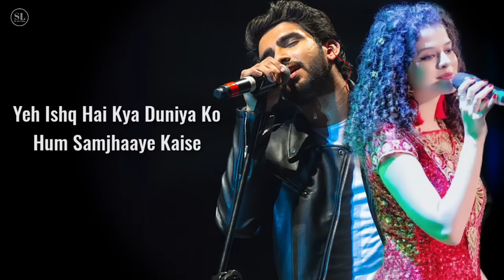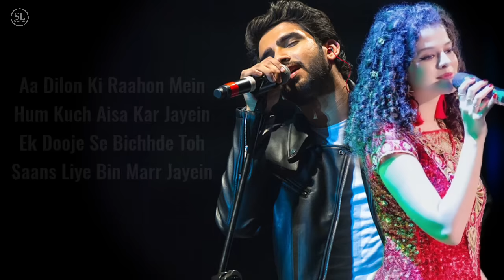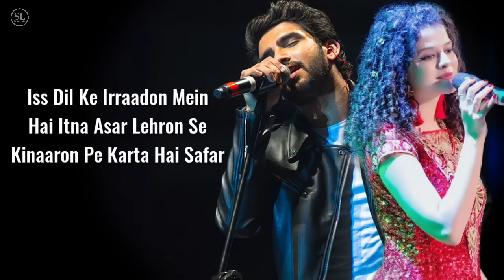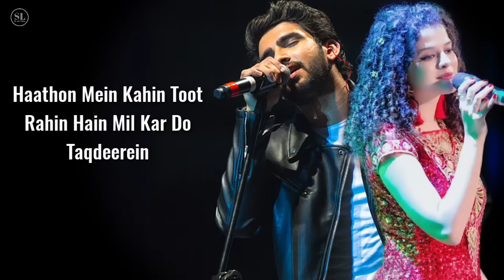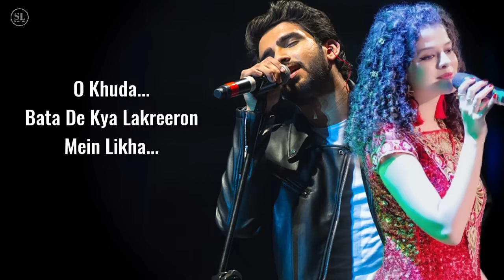O Khuda (Lyrics) - Amaal Mallik, Palak Muchhal | Kumaar | Hero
Song: O Khuda
Singer: Amaal Mallik, Palak Muchhal
Movie: Hero
Lyrics: Kumaar
Starring: Sooraj Pancholi, Athiya Shetty
Label: T-Series

Song Lyrics:

Tere bin jeena hai aise
Dil dhadka naa ho jaise
Yeh ishq hai kya duniya ko
Hum samjhaaye kaise

Aa dilon ki raahon mein
Hum kuch aisa kar jayein
Ik dooje se bichhde toh
Saans liye bin marr jayein

O Khuda..
Bata de kya lakreeron mein likha
Humne toh..
Humne toh bas ishq hai kiya (x2)

Pyaar ki inn raahon mein
Milte hain kitne dariya
Laakh toofaano mein bhi dil ko
Mil jaata hai zariya
Iss dil ke irraadon mein hai itna asar
Lehron se kinaaron pe karta hai safar

O Khuda..
Humne toh..

Aaj apne rangon se bichhdi hain yeh tasveerein
Haathon mein kahin toot rahin hain
Mil kar do taqdeerein
Duniya yeh jeet gayi dil haar gaya..
Nahi socha tha mil kar kabhi honge judaa..

O Khuda..
Humne toh..
Humne toh bas ishq hai kiya (×2)